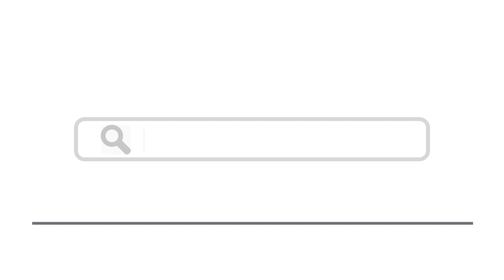Top 15 Things To Do In Roanne, France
Here are top 15 things to do in Roanne, France
1. Château de La Roche
2. Guided Tour of the Centre
4. Gorges de la Loire – Nord
6. Musée des Beaux-arts et d’Archéologie Joseph-Déchelette
8. Musée Alice Taverne d’Ambierle
9. Train Touristique des Belvédères